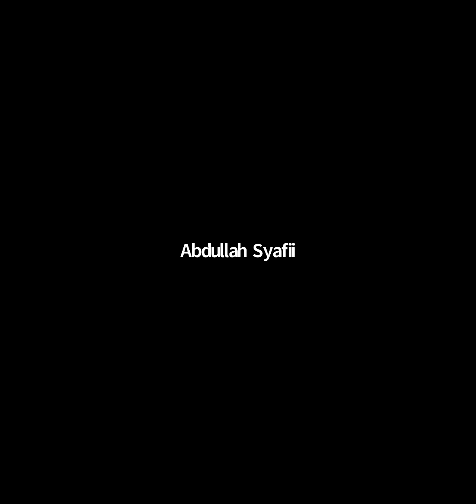Abdullah Syafi'i, Lc-Ta'bir SEMESTER II (12/11/20)